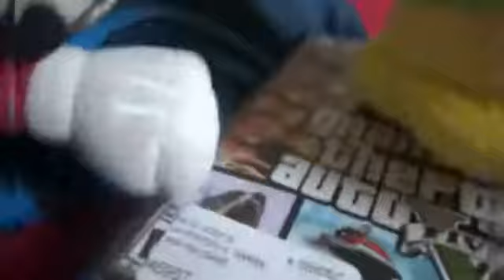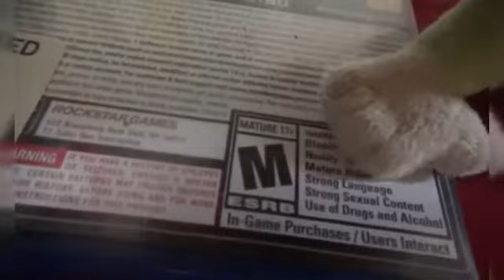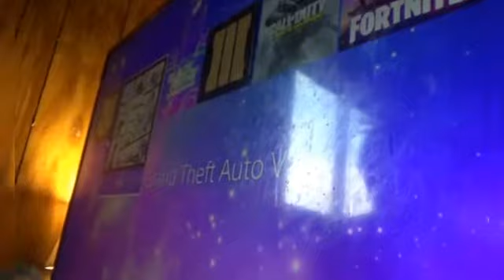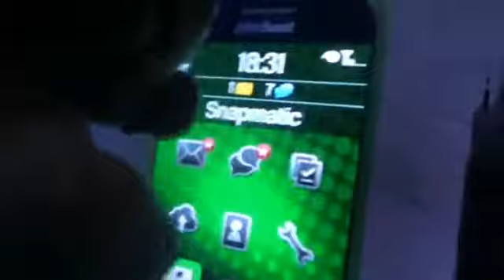SMD movie: The EXE of Sonic part 3